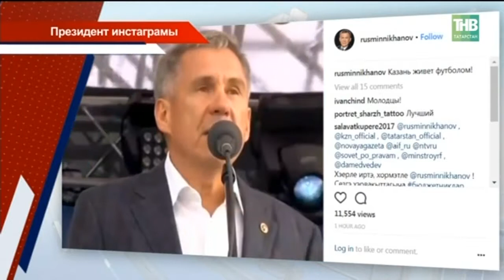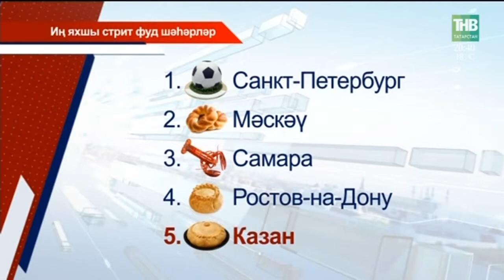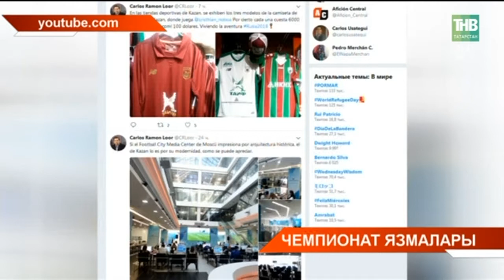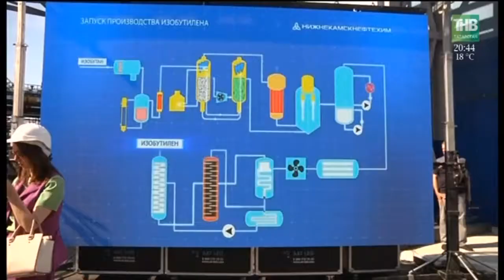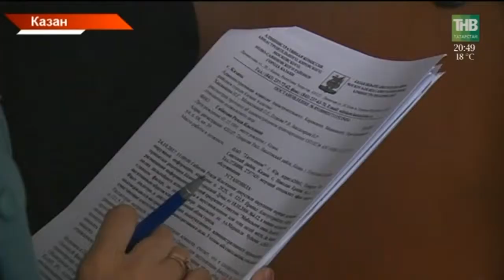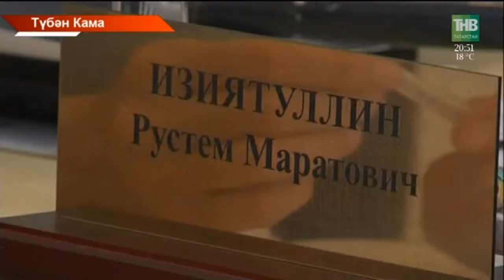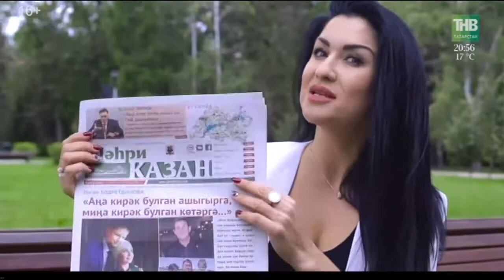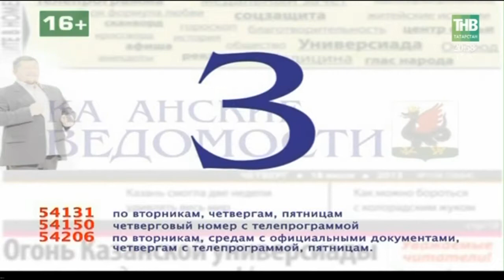Татарстан хәбәрләре 20/06/18 ТНВ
Координаты:
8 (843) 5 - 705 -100